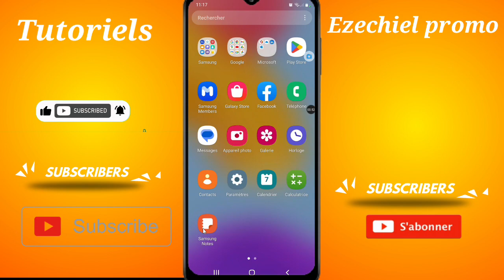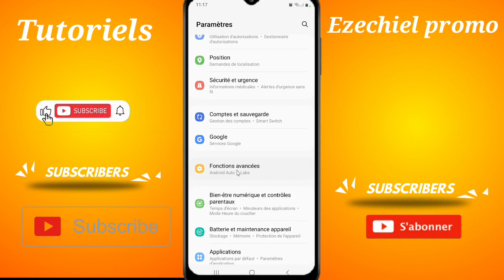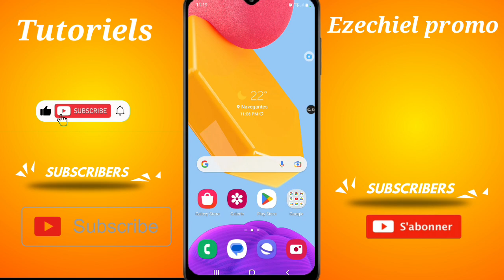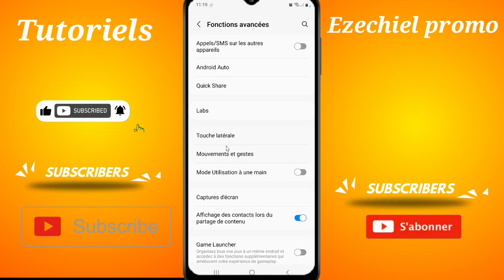Tape dwet ou de 2fwa sou ekran telefone wan pouw femen e ouve ekran si bouton power ta gen probleme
aktive 3 opsyon sa yo nan telefone wan lew level lèw tape dwet ou 2 fwa sou ekran pou ou femenl ou byen vewouyel tape dwet ou de fwa pouw limen ekran si toutfwa bouton power ta gen problème pou ou pa ta nan kouri